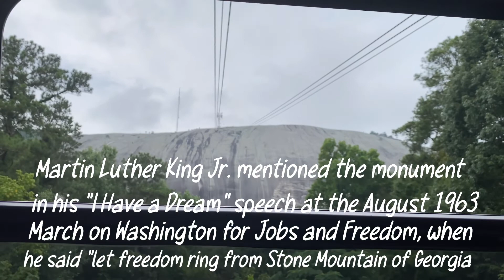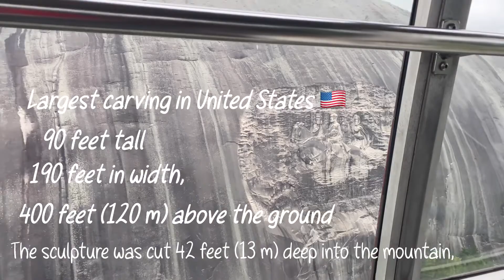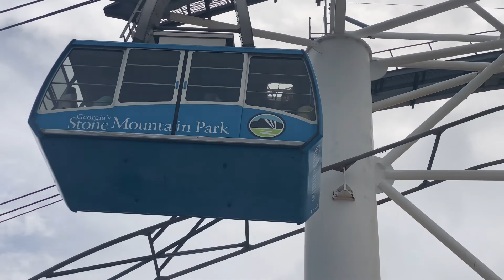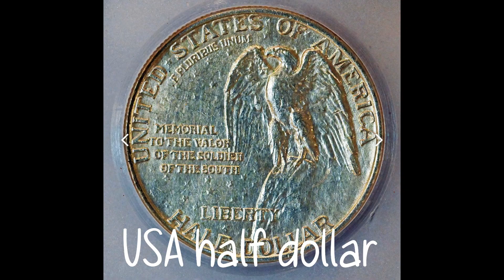స్టోన్ మౌంటైన్ అట్లాంటా Stone Mountain Atlanta, Gorgia